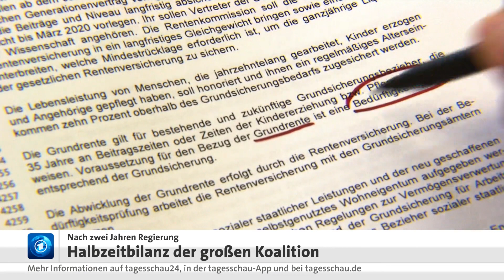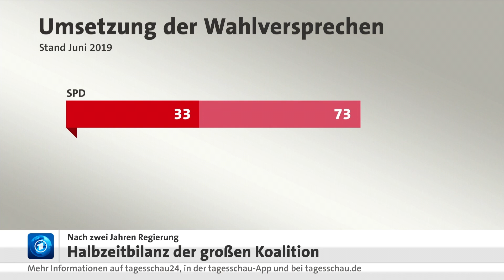Nach zwei Jahren Regierung: Groko zieht Halbzeitbilanz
In Kürze will die große Koalition eine Halbzeit-Bilanz ziehen, nach zwei Jahren Regierungsarbeit: Welche Vereinbarungen wurden erledigt, welche wurden angefangen oder sind noch gar nicht angepackt worden. So ist es im Koalitionsvertrag von Union und SPD festgelegt. Die politische Bewertung des Erreichten nehmen die Parteien dann jeweils für sich vor, um dann über den Fortbestand der Koalition zu entscheiden.